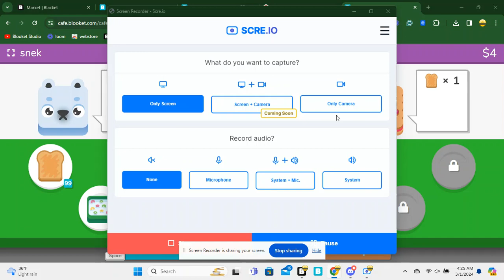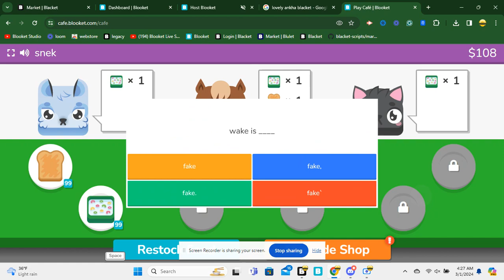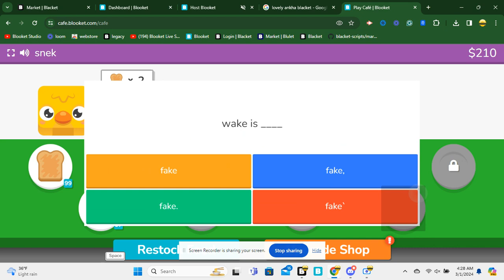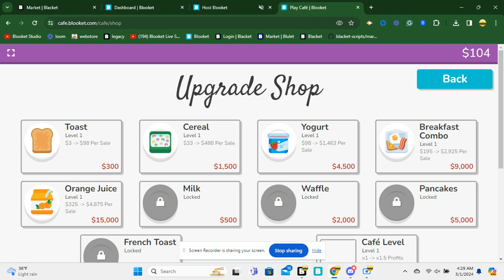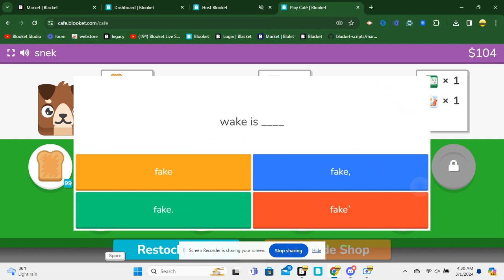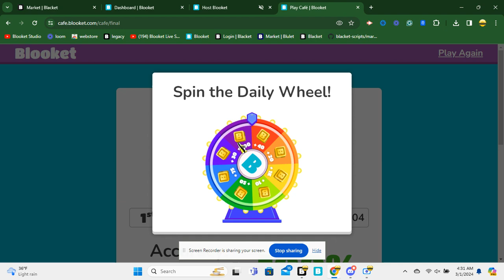How long Blooket token grinding relly takes to get max 500